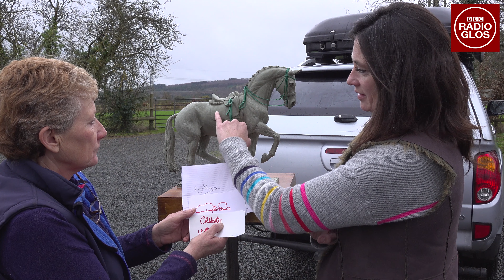Valegro Sculpture Interview on BBC Radio Gloucestershire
This is the Harveywetdog version of the Nicky Price Jemima Parry-Jones BBC Radio Gloucestershire interview from 18 February 2019. It's given me the chance to go over some of the video I've shot to date to tell the story of the Valegro Newent Sculpture.

Thanks to BBC Radio Glos, Nicky Price, Jemima Parry-Jones, Georgie Welch, Charlotte Dujardin, Carl Hester, Alan, Lucy and the team and of course Valegro himself.

For details of how you can purchase your very own limited edition bronze maquette for just £6000 please visit the

Corrections - Jemima quotes the wrong website address - it is newentvalegrosculpture. And Alan did not sign the drawings but he has "signed" the maquettes. The original drawings are signed by Charlotte Dujardin, Carl Hester and Georgie Welch.

Things happen after a Harveywetdog Video!

Wireless handheld microphone Sony

MT055CXPRO3 Tripod and MHXPRO-2W XPRO Fluidhead - Manfrotto

679B Monopod with MVA50A Fluid Base - Manfrotto